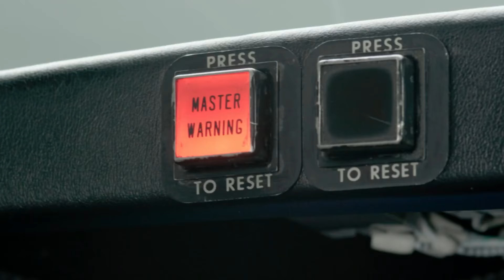The Brevity of Time | Billy Graham Classic Sermon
If today was your last, would you be proud of how you spent it? Get motivation to live well in Billy Graham's 1988 message from Buffalo, New York.